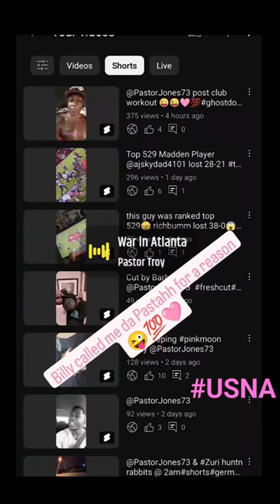Bill gave me @PastorJones73 and I'm forever grateful